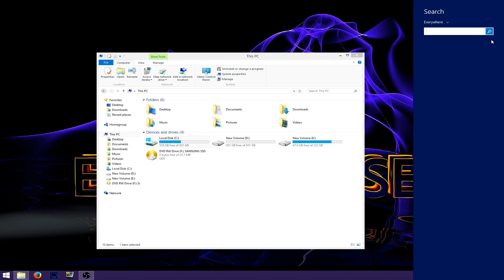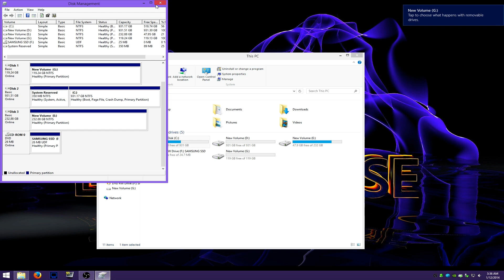Windows won't recognize my new hard drive FIX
how to create a new simple volume so you can use your newly installed hard drive